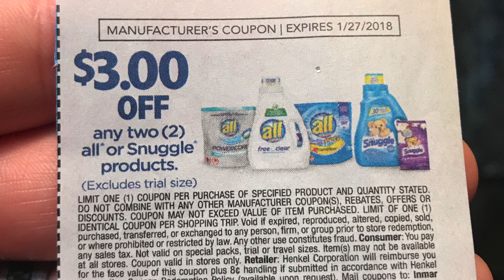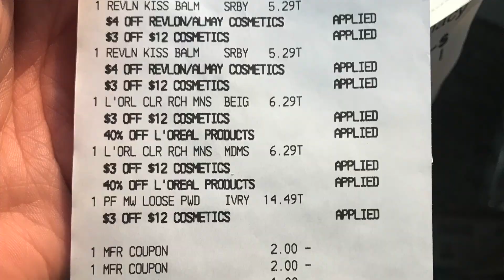CVS Super ofertas!!!GRatis y con ganancia!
CVS esta buenísimo esta semana.
Hay ofertas por todos lados! espero y hayan sido afortunados y la caja roja les de cupones que puedan combinar con sus ofertas!!